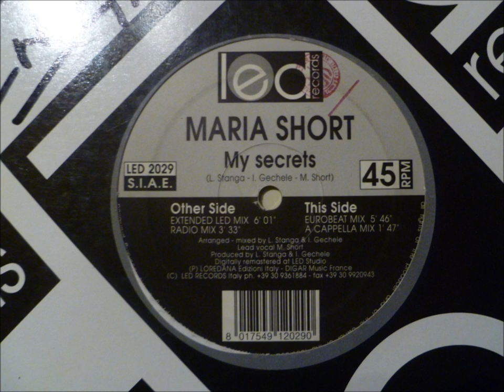Maria Short - My Secrets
"Eurobeat Mix"

LED records
Italy